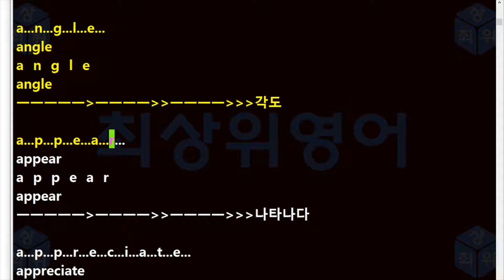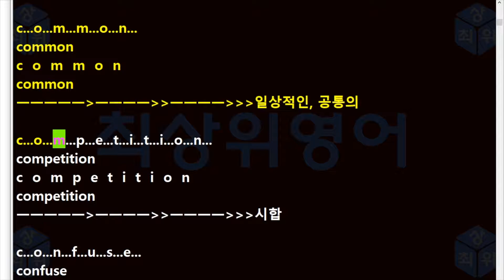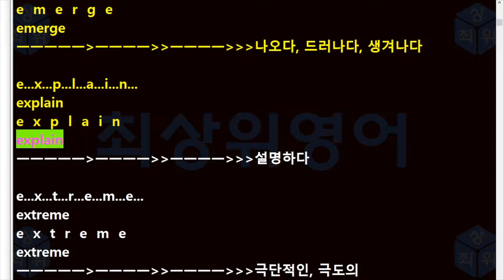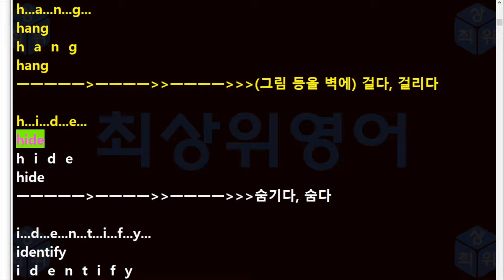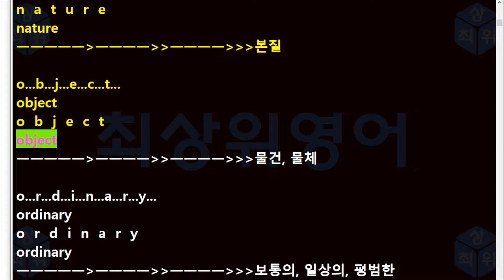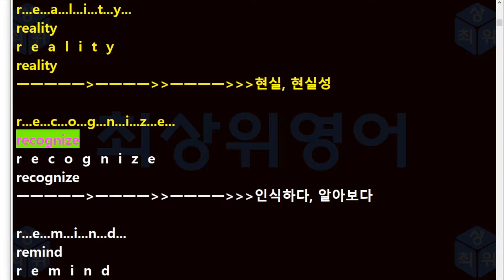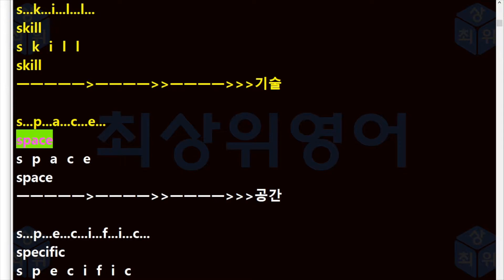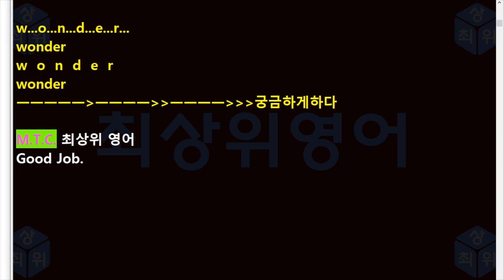고등영어 단어 시사 박준언 5과 본문단어